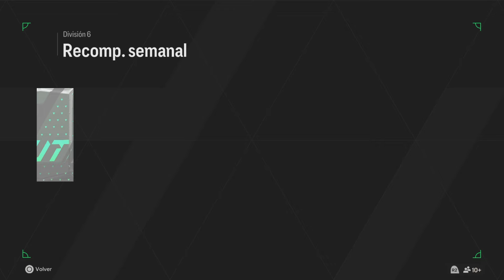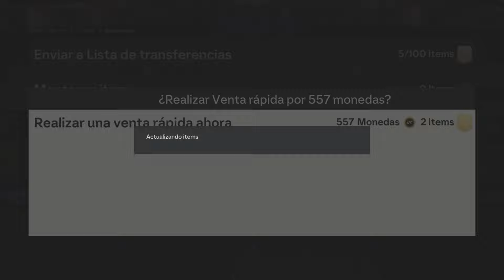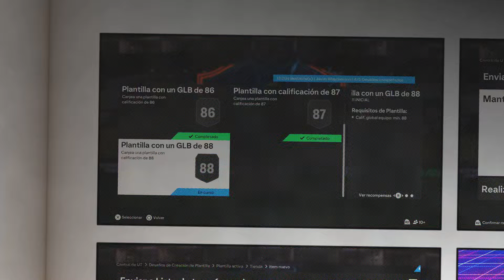EA FC 24 JAVIER MASCHERANO GRANDES HEROES DEL JUEGO OVR 94 - PARTIDOS DE LA PRIMERA LINEA (04/07/24)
Hola amigos de Soncor Games, en esta oportunidad les traigo los PARTIDOS DE LA PRIMERA LINEA:

Gracias a todos y estaré muy atento de sus comentarios:

INGLATERRA VS SUIZA
URUGUAY VS BRASIL
PORTUGAL VS FRANCIA
ESPAÑA VS ALEMANIA

Ademas Hacemos:

JAVIER MASCHERANO GRANDES HEROES DEL JUEGO OVR 94

TIKTOK DE SONCOR GAMES

***Canales recomendados***

HASTA EL PROXIMO VIDEO PROGRAMA